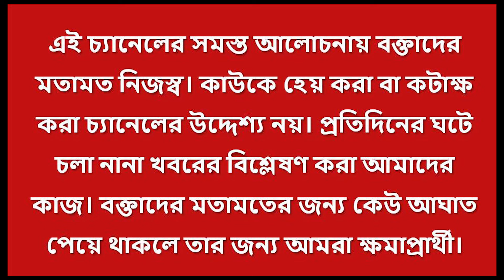সায়ন্তিকাকে প্রার্থী করে বরাহনগর কেন্দ্র বিজেপিকে উপহার!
জ্যোতি বসু থেকে তাপস রায় বরানগর কেন্দ্র বরাবর রাজনৈতিক ব্যক্তিরাই জয়ী হয়েছেন। সেলিব্রিটি সায়ন্তিকা বন্যোি পাধ্যায়কে বরাহনগরে প্রার্থী করে ঝুঁকি নিল তৃণমূল?